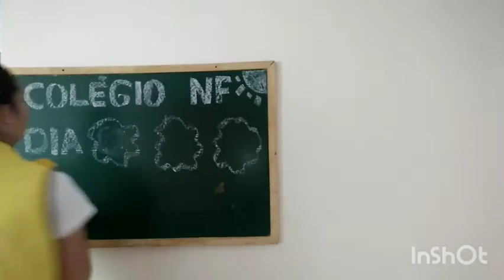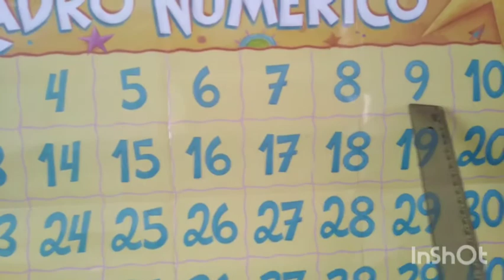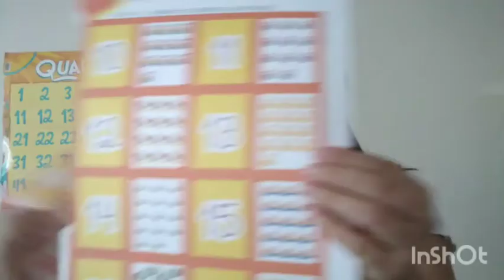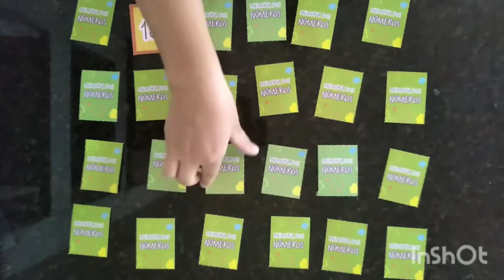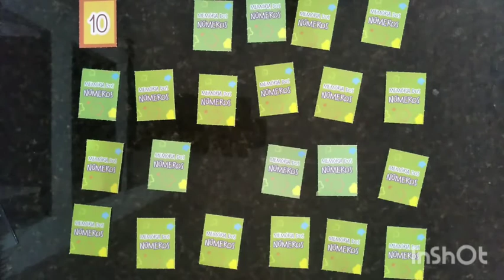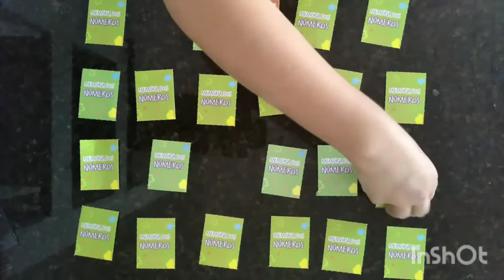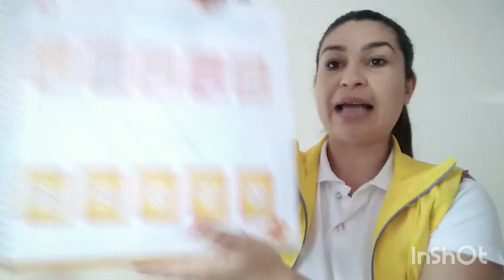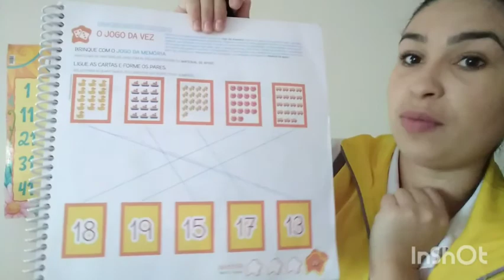Jardim II B - aula dia 29/05.